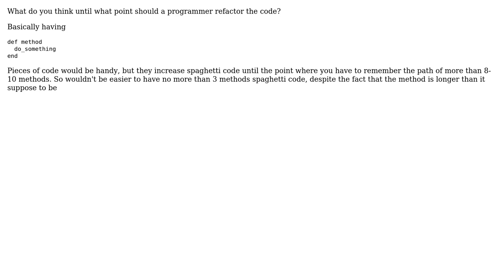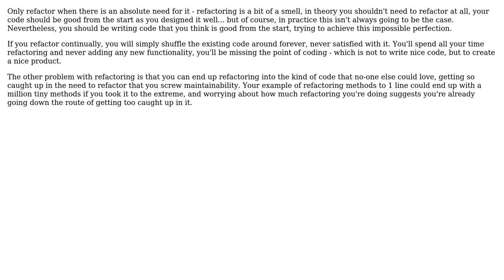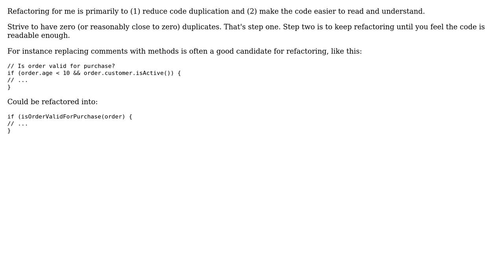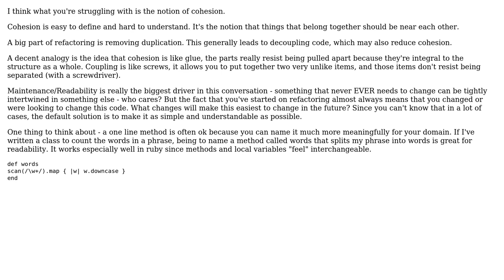Software Engineering: Until what point should I refactor? (4 Solutions!!)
Software Engineering: Until what point should I refactor?

With thanks & praise to God, and with thanks to the many people who have made this project possible! | Content (except music & images) licensed under CC BY-SA | Music | Images & others | With thanks to user Steve Jackson user sfat user Martin Wickman user Jackie Chan user gnat user gbjbaanb and the Stack Exchange Network Trademarks are property of their respective owners. You are responsible for your own actions.